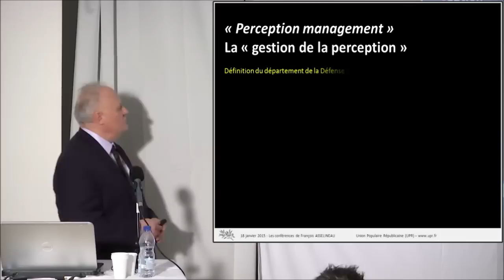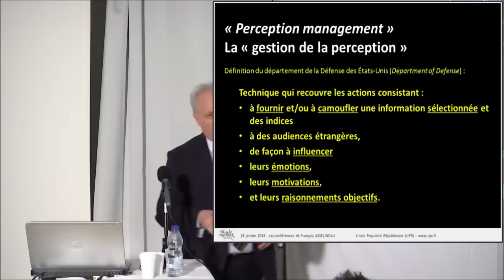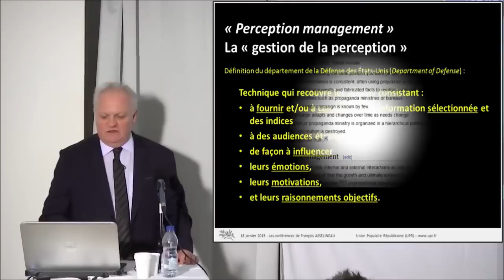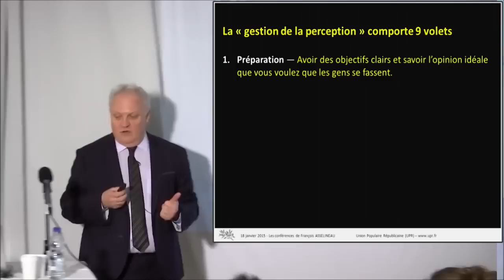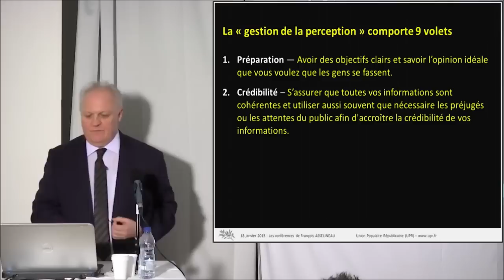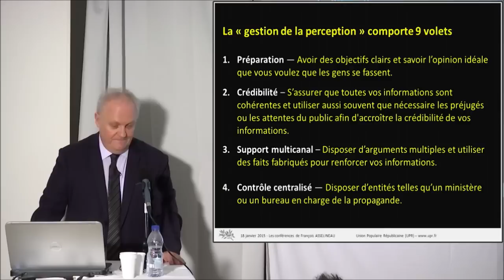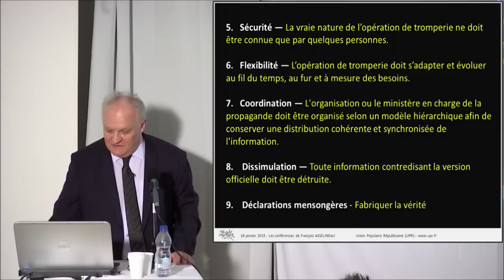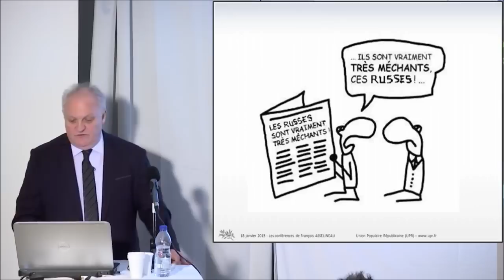Perception Management Americain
WashingTON CERVEAU  : les méthodes Américaines pour contrôler les opinions publiques Occidentales !